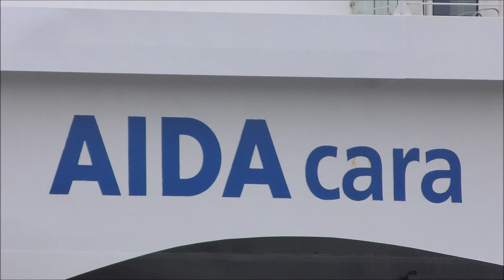1080p AIDAaura & AIDAcara Stillstand durch Covid 19 Krise in Hamburg Steinwerder 19.03.20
Nach dem die AIDAcara vorzeitig ihre Reise beendet hatte, legte die direkt hinter der AIDAaura am Cruise center Steinwerder an. Durch die Covid 19 Krise hatte AIDA mehrere reisen abgesagt und ihre ganze Flotte vorübergehend zum Stillstand gebracht. 2 AIDAs direkt hintereinander in Steinwerder sind auf jedenfall ein seltenes Bild.